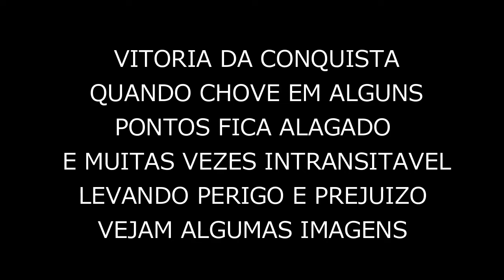VITORIA DA CONQUISTA VIROU UM RIO E RUAS ALAGADAS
VITORIA DA CONQUISTA VIRA UM RIO QUANDO CHOVE MUITAS RUAS
FICAM ALAGADAS